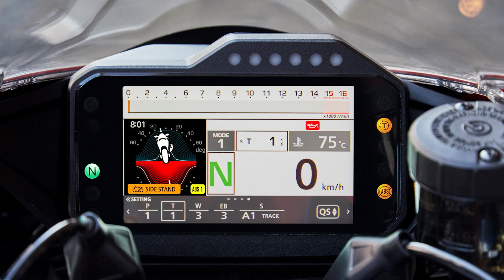Honda Legends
En este exclusivo vídeo hemos seleccionado más de 60 modelos Honda que se han convertido en leyenda. No te lo pierdas, seguro que entre ellos encontrarás la moto que siempre te ha hecho soñar, o la que te hizo convertirte en un verdadero apasionado del mundo de las dos ruedas, o con la que has vivido infinidad de anécdotas, viajes o aventuras. Deseamos que disfrutes de este exclusivo escaparate!.